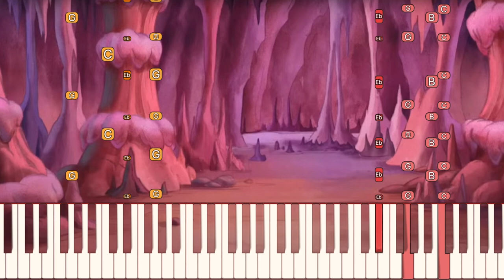The Cuphead Show! - The Devil's Song | Piano Tutorial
How to play the the Devil's song from Netflix's "The Cuphead Show!" on the piano! MIDI file available below!

The Cuphead Show! Theme Song Tutorial

I stream piano on Twitch three days a week!

★ Minglin Li
★ Anna Swenson
★ 631 Chatelaine